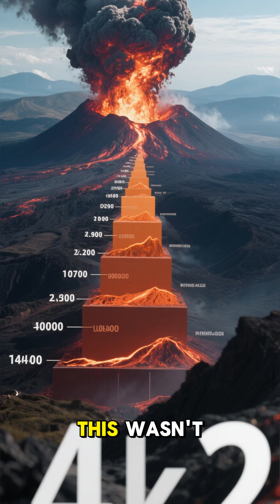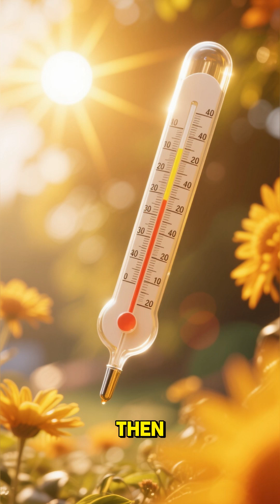The Year Summer Vanished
Could a volcanic eruption on one side of the world really make summer disappear on the other? In 1816, it did. Discover how Mount Tambora's epic eruption caused a global climate catastrophe, bringing snow in June and leading to famine, chaos, and even the invention of the bicycle.